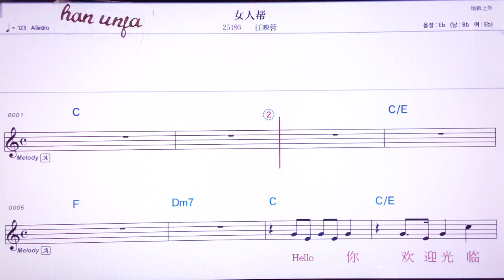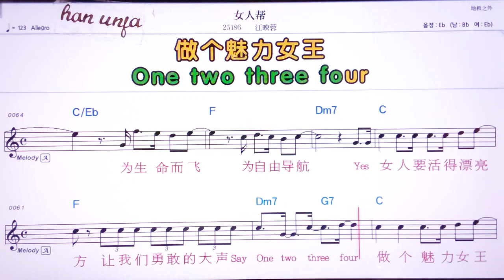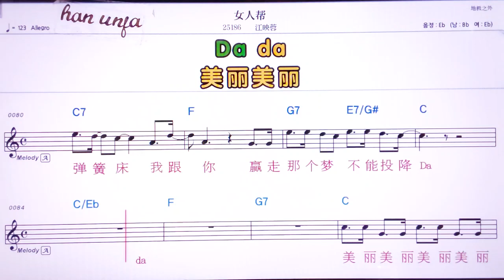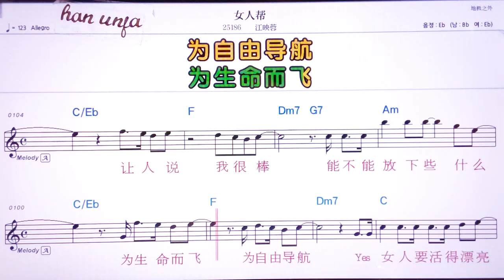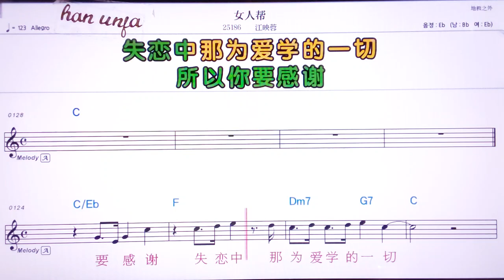💖뉘런빵/ 쟝잉릉 👍MR,노래방, 악보, 코드,Karaoke With Sheet Music